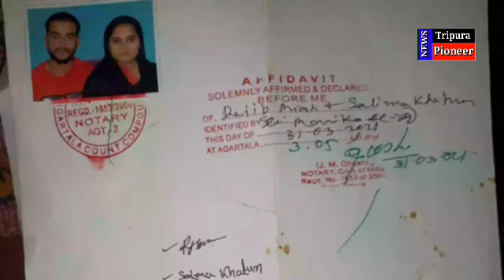যৌতুকের দাবিতে গৃহবধূর উপর অত্যাচার, থানার প্রতি বিতশ্রদ্ধ হয়ে আদালত মুখি